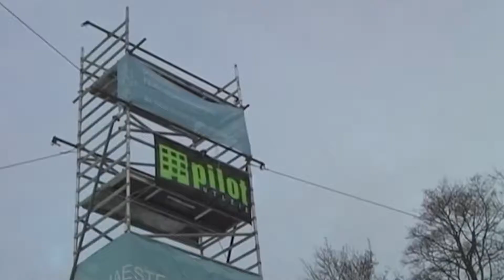Во что творят, что творят )))